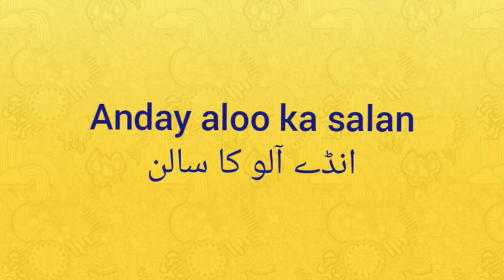Anday aloo ka salan|Andday aloo|Recipe by SUAADص With Mrs. Khan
Anday aloo ka shorbay wala salan